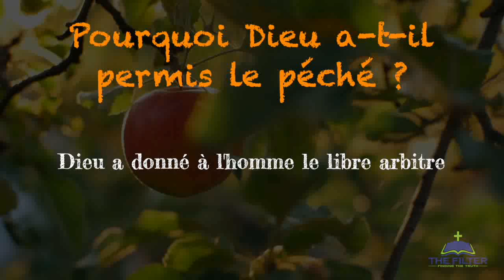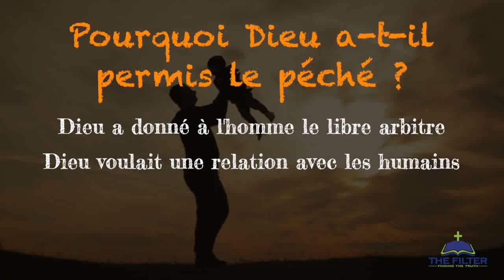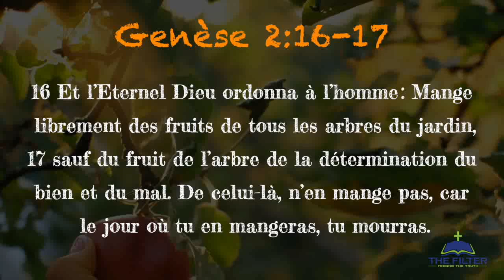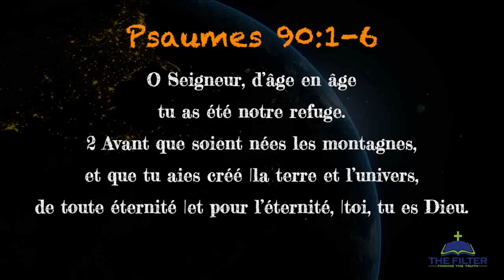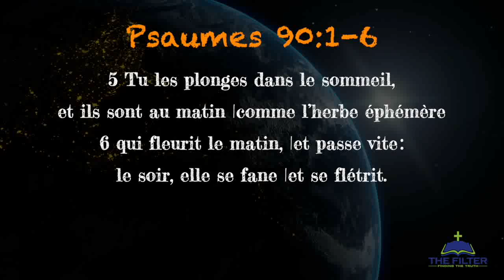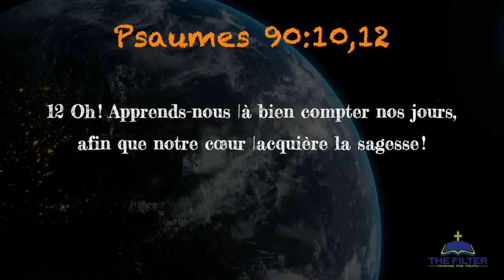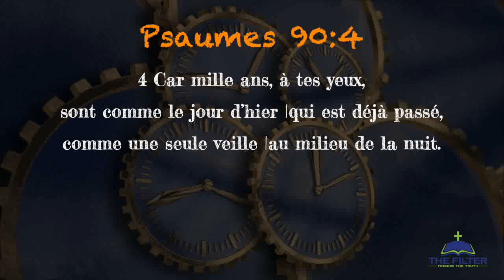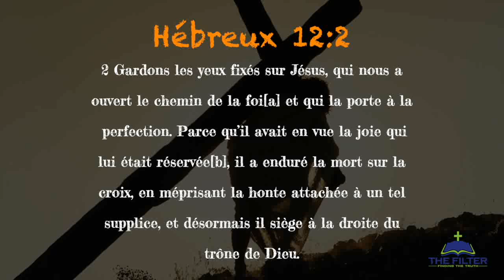Pourquoi Dieu a-t-il permis le péché ?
Rejoignez-nous sur "The Filter" et apprenez les doctrines fondamentales de la Bible.  En tant que chrétien, il est vital de comprendre le péché, la repentance et le salut.  Même si vous êtes chrétien depuis longtemps, ces leçons vous aideront à mieux comprendre votre relation avec le Christ.  Si nous ne comprenons pas ces doctrines de base, nous aurons du mal à répondre à de nombreuses questions importantes.  Pourquoi les chrétiens pèchent-ils ?  Comment puis-je arrêter de pécher ?  Pourquoi mon péché mérite-t-il une punition éternelle en enfer ?  Qu'est-ce que la repentance et pourquoi dois-je la pratiquer ?

Dans cette leçon, vous apprendrez pourquoi Dieu a permis tant de mal sur terre.  Comment un Dieu juste peut-il permettre à tant de méchanceté de se perpétuer ?  Rejoignez-nous dans cette leçon et découvrez pourquoi Dieu était aimant lorsqu'il a permis au péché d'entrer dans le monde.

Il y a quelques semaines, nous avons commencé une nouvelle série qui nous fera découvrir trois des doctrines de base du christianisme.  Au cours des prochains mois, nous nous pencherons sur le péché, la repentance et le salut.

Il y a quelques semaines, nous avons expliqué pourquoi il est important de parler du péché.  Il existe de nombreuses raisons pour lesquelles nous devons apprendre à connaître le péché.  Lorsque nous apprenons à connaître le péché, nous apprenons à connaître notre culpabilité, ce qui devrait nous pousser à nous repentir.   Plus nous comprenons notre méchanceté, plus nous comprendrons l'amour de Dieu pour nous.  Lorsque nous comprenons à quel point Dieu est bienveillant à notre égard, nous l'aimons automatiquement davantage.  L'apprentissage du péché nous aidera également à comprendre la nécessité de l'enfer et nous donnera un dégoût pour le péché lui-même.

Il y a quelques semaines, nous avons défini le péché comme étant le choix que fait une personne de vivre pour elle-même.  Nous avons expliqué que nous ne devions pas considérer le péché comme une action physique, mais plutôt comme la décision de vivre notre vie de manière égoïste.  La raison pour laquelle nous ne devons pas considérer les péchés comme des actions physiques est que la Bible enseigne que tous les péchés sont également passibles de l'éternité en enfer.  Cela signifie que tout péché est considéré comme extrêmement mauvais par Dieu.  Il est donc plus approprié pour nous de comprendre les actions que nous appelons péché comme étant le fruit du péché.  Le péché lui-même est la racine qui cause ces actions, c'est l'égoïsme.

La semaine dernière, nous avons parlé de la lutte à laquelle les humains sont confrontés : chaque être humain a reçu un corps et un esprit.  Parce que nous sommes tombés dans le péché, notre corps désire beaucoup de choses qui sont mauvaises.  Notre esprit, donné par Dieu, plus communément appelé conscience, nous dit ce qui est bien et mal.  La semaine dernière, nous avons appris que Dieu a inscrit ses lois fondamentales sur nos consciences.  Parce que nous avons un corps qui veut des choses mauvaises et un esprit qui n'en veut pas, il y a une bataille continuelle.  Les humains ont le choix, ils peuvent vivre pour satisfaire leurs propres désirs ou ils peuvent choisir d'écouter l'Esprit qui leur a été donné par Dieu.  Malheureusement, tout le monde a choisi de vivre pour ses propres désirs et est donc devenu sujet à la destruction.

Enfin, la semaine dernière, nous avons appris que le péché va plus loin que ce qui est écrit dans la loi.  Chacun doit vivre selon ce que Dieu lui dit à travers sa conscience.  Le péché n'est pas seulement le fait d'enfreindre un commandement écrit, le péché est le fait de vivre de manière égoïste et peut être blessant lorsque vous n'enfreignez pas un commandement spécifique.  Nous nous pencherons davantage sur ce sujet dans les semaines à venir.

Aujourd'hui, nous allons réfléchir à la raison pour laquelle Dieu a permis au péché d'entrer dans ce monde.  Il s'agit d'une question très importante.  Beaucoup de gens ont du mal à comprendre pourquoi Dieu a permis que tant de mal se produise sur terre.  Commençons par comprendre comment Dieu a permis au péché d'entrer dans le monde.

La raison pour laquelle le péché est entré dans ce monde est que Dieu a choisi de permettre aux humains de choisir de le suivre ou non.
Dieu aurait pu créer des êtres humains sans la capacité de choisir de faire ce qui est mal.  Dieu aurait pu créer des êtres humains sans désir de faire le mal et sans libre arbitre.  Les humains auraient alors vécu sans péché et aucune des mauvaises actions que nous voyons dans notre monde n'aurait jamais eu lieu.  La raison principale pour laquelle Dieu a permis aux humains d'avoir un choix est que Dieu était intéressé par une relation avec les humains.  Dieu voulait que les humains comprennent son amour pour eux et qu'en retour ils aient un véritable amour pour lui.